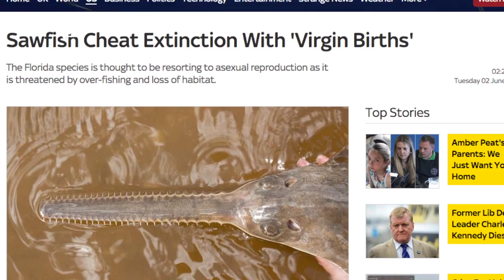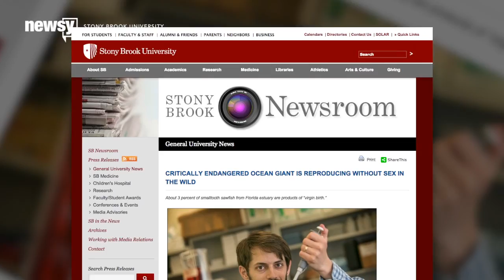Endangered Sawfish Capable Of Virgin Births, Scientists Find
The critically endangered smalltooth sawfish is going to extreme lengths to survive, even reproducing with itself.

Transcript:
So this is a sawfish. They look kinda scary, like something out of a corny Syfy flick.

But the smalltooth sawfish is critically endangered, and scientists say the females are doing something rather drastic that species on the brink of extinction sometimes do: giving birth virgin Mary style.

This is according to new research published in the journal Current Biology. Researchers found seven of the female sawfish they examined in Florida were likely the product of asexual reproduction... which is weird for a species that usually reproduces sexually.

Here's how it works: Scientists say an unfertilized egg absorbs "a sister cell" that is almost identical to the egg. The offspring usually don't survive, but the sawfish's did, and they appeared to be healthy to boot.

And scientists found this by chance. They were observing a sawfish population in an estuary in Florida to see if they would mate with relatives. So they essentially went searching for inbreeding and got virgin births. Huh.

It's the first time researchers had seen this type of asexual breeding occur in the wild. Sky News reports these "virgin" births had only previously been seen in animals in captivity — and that this was the sawfish's way to "cheat extinction."

The discovery is important because it is causing us to rethinking what we thought we knew about reproduction in vertebrates.

One scientist involved in the research said in a statement this discovery could "rewrite the biology textbooks."

The smalltooth sawfish is currently listed as critically endangered. So, this extra reproductive help is needed.